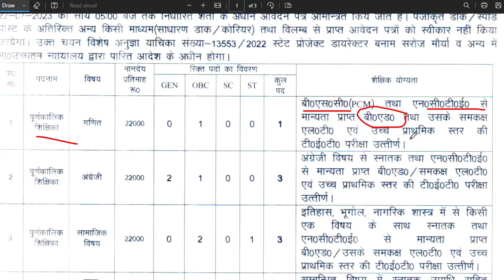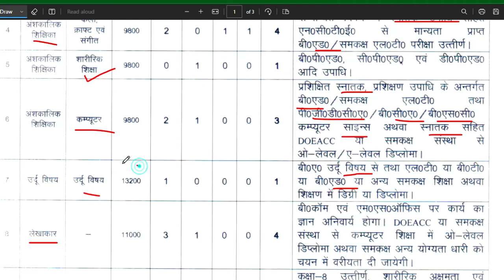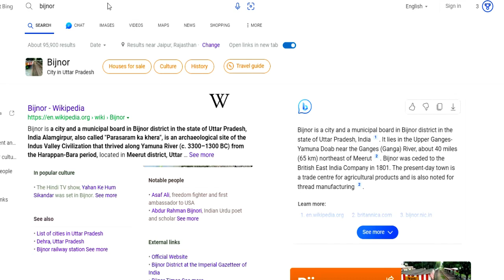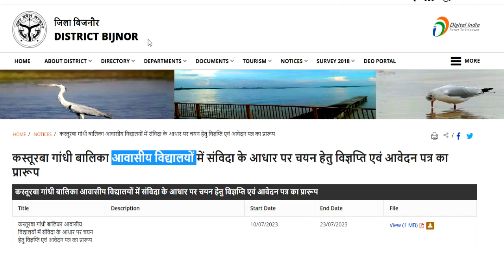कस्तूरबा गांधी बालिका विध्यालय bijnor से शिक्षक और नॉन टीचिंग post 2023 नोटिस जारी || No exam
नमस्कार स्टूडेंट्स ,
सभी वैकन्सी की की लिंक नीचे दी गई है || कस्तूरबा गांधी बालिका विध्यालय  bijnor से शिक्षक और नॉन टीचिंग post 2023 नोटिस जारी ||  No exam आयु ,योग्यता,चयन || Anu jadoun
DSSSB 24,939  नए शिक्षक  पद पर Recruitment  || new rule  || आयु  ,योग्यता ,salary || फोरम केसे भरे All india job DSSSB TGT 24,939 VACANCY || new rule  || Age ,Qualification ,salary || All india job || how to apply detail in videoKVS PGT TGT VACANCY  || Age ,Qualification ,salary || All india job ||

how to apply || अप्लाइ के लिए नीचे लिंक पर क्लिक करे

Link :: bijnor.nic.in

Link   ::   pilibhit.nic.in